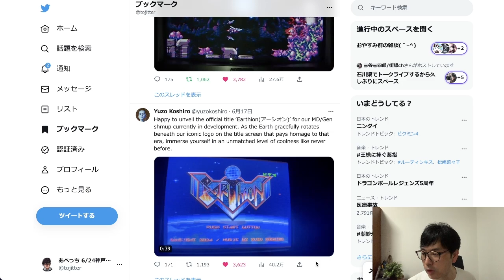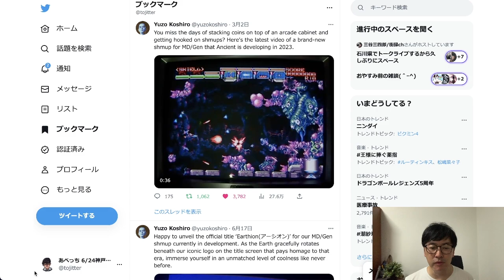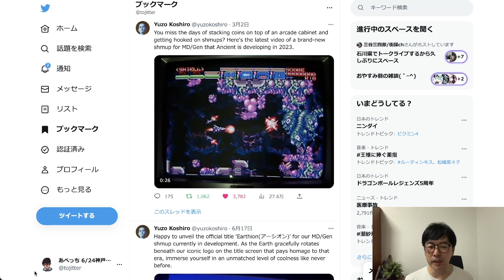古代祐三さんのエインシャント制作のMD用シューティング「アーシオン」に期待するしかない件。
昨年末に発表された古代祐三さんが代表を務めるエインシャントが開発中のMD用シューティング。その名も「アーシオン」と発表され、新たなゲーム画面も公開されています。ゲーム画面を見ながら、ただただ期待に胸を膨らませる動画です。

アーシオンのゲーム画面が見れる古代さんのツイートリンク

「あべっちオフライン in東京」
〜飲んでしゃべってセガのゲームを愛でる会〜

7/2(日) 13:00〜 16:00
会場　中央線中野駅北口徒歩4分
会場詳細は参加のご連絡をいただきましたらお伝えいたします。
アルコール/ソフトドリンク飲み放題（食べ物は持ち込み可。)
参加表明はこちら↓

SUNBEAMSライブ
6/24 神戸王子公園bibi
7/1 下北沢THREE
詳細・チケット予約はこちら